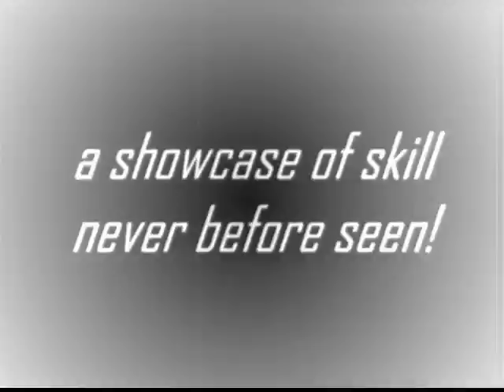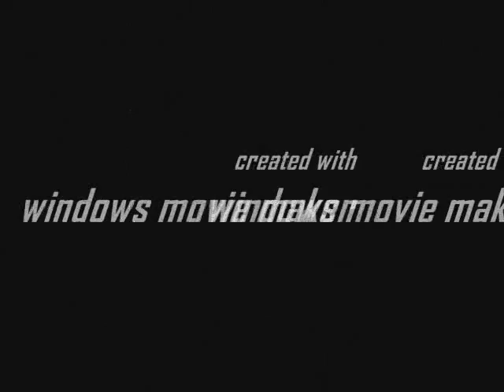The Art of F.R. Barba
a music video of my old drawings, enjoy!